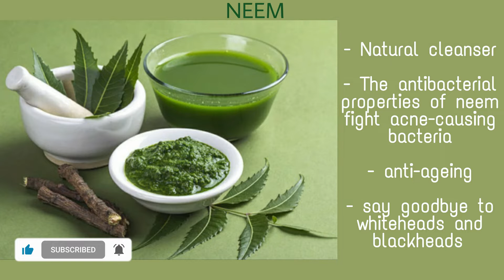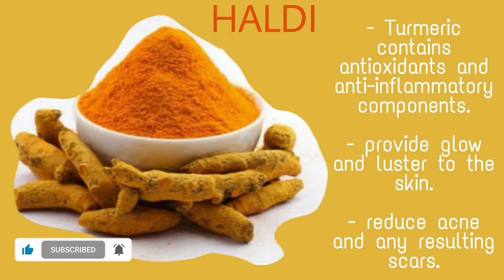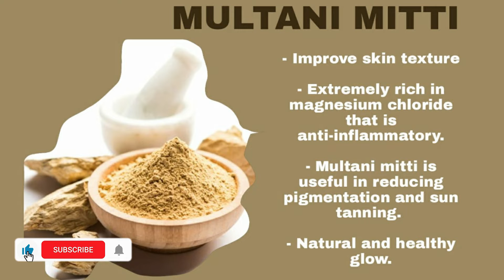₹5000 facial like glow at home, summer glow facial, गर्मियों के मौसम में 5 मिनट में फेशियल करे 😱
COS.METOLOGIST

I regularly upload hair and skin care remedies. All the remedies are made after research/self usage on public demand. If you have any allergies strictly avoid it.Do patch test before using any remedies.

5 NATURAL HOMEMADE FACIAL IDEAS TO ACHIEVE CLEAR, GLOWING SKIN IN NO TIME

1. Deep cleanses skin –
Even though you wash your face every single day, many times there is still a residue of dirt, oil and makeup left behind. This causes build-up, which could clog pores and if left unattended, could also lead to acne. Giving yourself a homemade facial every few weeks helps in deep cleansing for clearer-looking skin.

2. Improves blood circulation –
The process of giving yourself a facial involves massaging your face several times. This helps in improving blood circulation to the skin. This, coupled with natural items that we use in homemade facials, helps in delivering to your skin essential vitamins and nutrients needed to look healthy and youthful.

3. Exfoliates –
Some of the ingredients used in homemade facials are superb natural exfoliators. These ingredients help in gently sloughing away dead skin cells and product build-up without stripping the skin.

4. Controls acne –
Thanks to the deep cleansing abilities and exfoliating benefits of a homemade facial, your skin generally tends to look a lot clearer. Thanks to regular exfoliation, and controlled oil production, your skin tends to break out less over time.

5. Rejuvenates skin –
If constant exposure to dirt, pollution and sun damage is making your skin look dull and lifeless, then a facial is the perfect answer to it. The exfoliating and skin restoring properties benefits of the ingredients help in sloughing away dry and dead skin to reveal fresh and rejuvenated skin.

क्‍लींजिंग- नींबू, शहद और रोज वॉटर
जब बात फेशियल की आती है तो उसका सबसे पहला स्टेप होता है क्लीजिंग। चेहरे की क्लीसिंग करने से त्वचा पर मौजूद डेड स्किन सेल्स रिमूव होते हैं। जिस वजह से आपकी त्वचा क्लीन एंड ग्लोइंग नजर आती है। घर पर स्किन क्लींजिंग के लिए आपको 3 चीजों की जरुरत पड़ेगी। जैसे कि शहद, नींबू का रस और रोज वॉटर। इन तीन चीजों को बराबर मात्रा में मिलाकर एक घोल तैयार कर लें। उसके बाद अपने पूरे चेहरे पर इस घोल को लगाकर हल्के हाथ से 5 मिनट तक चेहरे की मसाज करें। मसाज करने के बाद हल्के गुनगुने पानी के साथ अपना मुंह धो लें।

स्‍क्रबिंग- बेसन, हल्दी और टमाटर का रस
क्लीजिंग की तरह स्क्रबिंग भी चेहरे को साफ करने का काम करती है। क्लीजिंग जहां चेहरे की ऊपरी परत की सफाई करती है वहीं स्क्रबिंग करने से चेहरे के डीप पोर्स की सफाई होती है। चेहरे को नेचुरल क्लीन करने के बाद टमाटर और बेसन की मदद से चेहरे को स्क्रब करें। एक चम्मच बेसन में 1 टीस्पून हल्दी और टमाटर का रस मिलाएं। घोल तैयार होने के बाद 3 से 4 मिनट तक गोलाई में चेहरे की मसाज करते हुए चेहरे को स्क्रब करें। आप चाहें तो इस घोल को 2 से 3 मिनट तक चेहरे पर लगा भी रहने दें, उसके बाद चेहरे की मसाज करनी शुरु करें।

मसाज- ऐलोवेरा जेल
स्क्रबिंग के साथ मसाज के बाद सिंपल क्रीम की मदद से भी मसाज बहुत जरुरी है। इससे आपकी स्किन में शाइन आएगी साथ ही स्किन टाइटनिंग में भी आपको मदद मिलेगी। नेचुरल तरीके से चेहरे को मसाज देने के लिए ऐलोवेरा एक बेस्ट ऑप्शन है। इसके लिए आप 1 टेबलस्पून ऐलोवेरा जेल लें, उसे अपनी गर्दन, चेहरे और हाथ पर 5 से 7 मिनट तक मलते रहें। ऐलोवेरा जेल में मौजूद मॉइश्‍चराइजिंग और एंटी-ऑक्‍सीडेंट तत्व चेहरे को सॉफ्ट, स्पॉट फ्री और शाइनी बनाने का काम करते हैं।

फेसपैक- ड्राई/ऑयली स्किन
मसाज के बाद बारी आती है फेसपैक की। जिन महिलाओं की स्किन ऑयली है उनके लिए मुल्तानी मिट्टी और ड्राई स्किन वालों के लिए बेसन का फेस पैक बेस्ट रहता है। 1 टेबलस्पून मुल्तानी मिट्टी में 1 टीस्पून शहद और रोज वॉटर मिलाकर एक घोल तैयार कर लें। ध्यान रखें पैक बिल्कुल स्मूद तैयार होना चाहिए। इस पैक को ऑयली स्किन वाले 5 से 7 मिनट तक चेहरे पर लगाकर रखें।

तो ये थे घर पर ही फेशियल करने 4 आसान स्टेपस। जिनकी मदद से आप घर पर ही ग्लोइंग और क्लीयर स्किन पा सकते हैं।

summer glow facial
गर्मियों के मौसम में 5 मिनट में फेशियल करे
facial at home in hindi
beauty tips
garmiyon mein skin ghar pr facial kaise karen
multani mitti facial at home
parlour jaisa facial karne ka tarika
₹5000 facial like glow at home
skin care
summer special
facial
how to do facial at home in hindi
summer facial at home
facial karne ke fayde
glowing skin
fair skin tips
skin